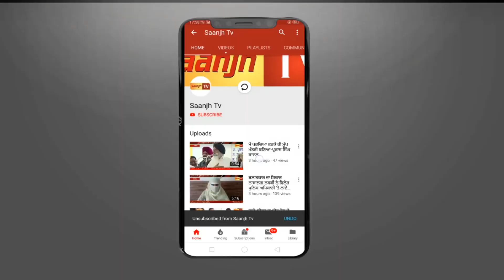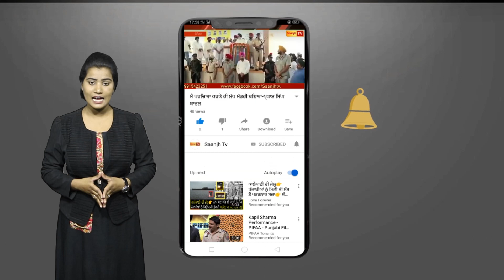ਜੋਗਿੰਦਰ ਸਿੰਘ ਮਾਨ ਵਲੋਂ ਪਿੰਡ ਹਰਦਾਸਪੁਰ ਵਿਖੇ ਪਾਣੀ ਵਾਲੀ ਟੈਂਕੀ ਦਾ ਕੀਤਾ ਗਿਆ ਉਦਘਾਟਨ